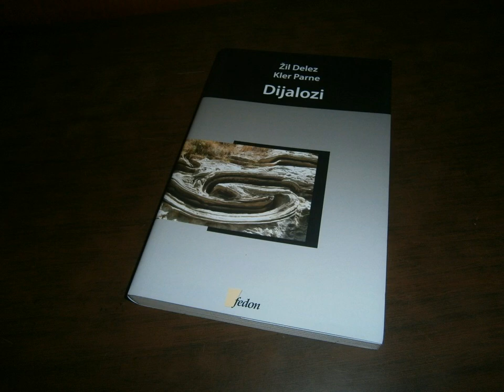Žil Delez i Kler Parne, "Dijalozi"